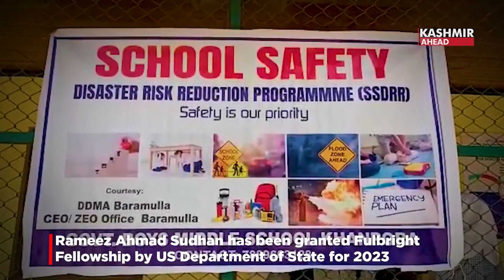US Fulbright Fellowship achieved by teacher from Baramulla, Jammu and Kashmir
Rameez Ahmed Sudhan from Baramulla, Jammu and Kashmir has successfully completed his Fulbright Fellowship programme in the US. He was granted a Fulbright Fellowship by the US Department of State for 2023.
In 2022 Rameez was selected among six people from India after rigorous scrutiny. He was selected from Jammu and Kashmir for this fellowship.
More than his success, Rameez wants to share the struggle in the life of an ordinary school teacher and be an inspiration for others who are involved in education.